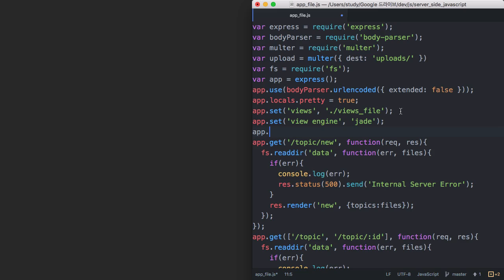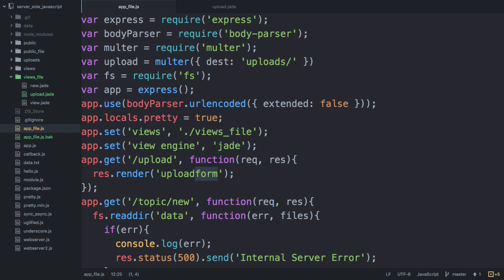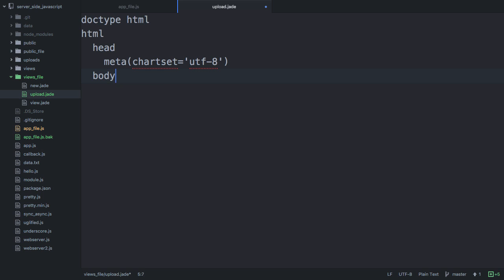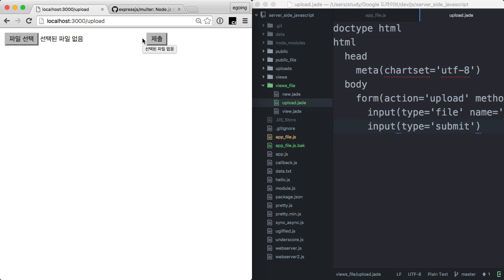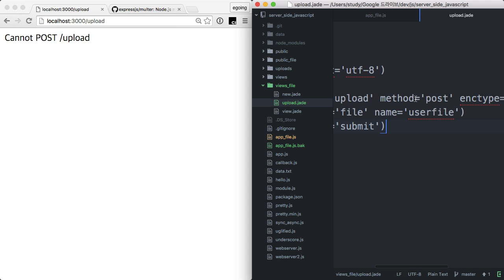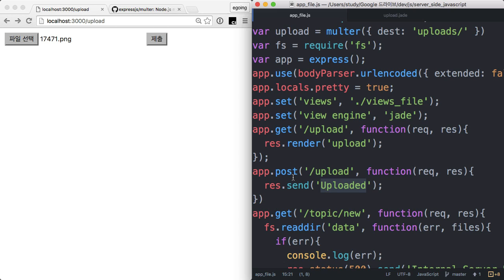서버 측 JS - 파일업로드 2 : 업로드폼